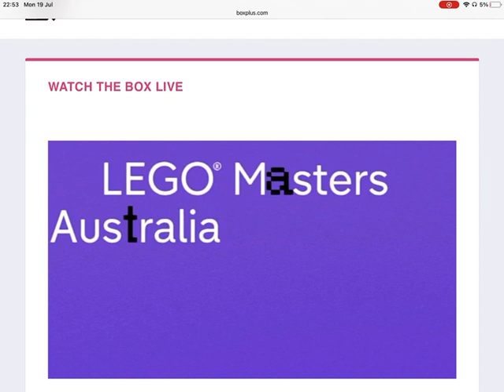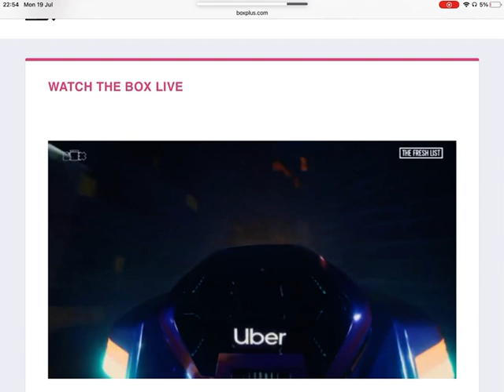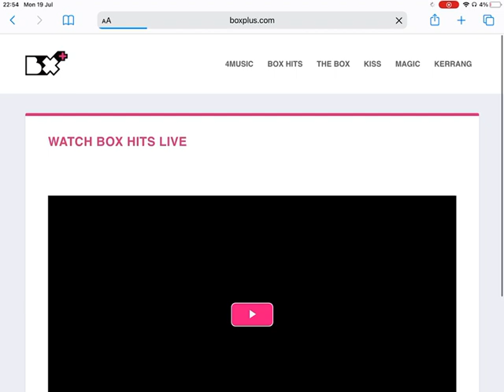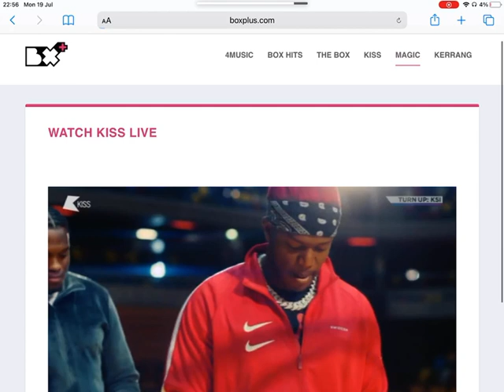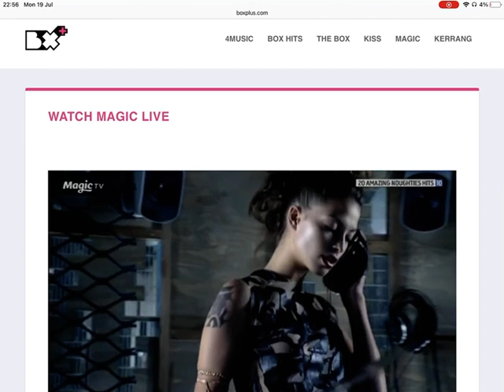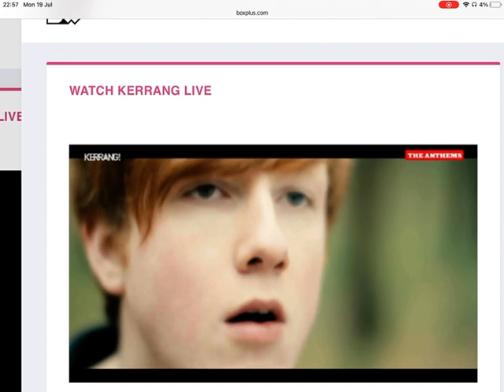The Box Plus Channels 19/07/2021 4